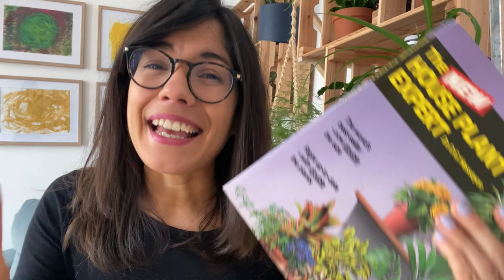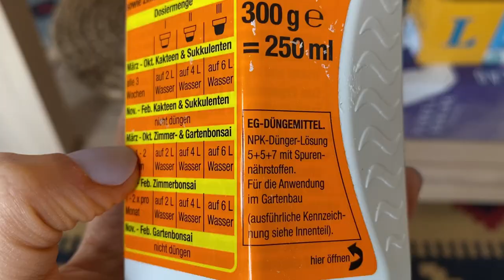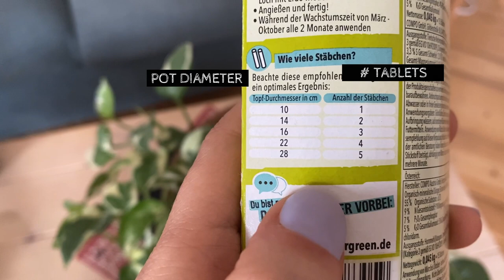Houseplant Fertilizer - FULL GUIDE (2021)!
Hi! This is a houseplant fertilizer FULL GUIDE for all houseplant lovers and houseplant beginners out there :)

TIMESTAMPS:
0:00 - Introduction
0:08 - What is houseplant fertilizer
2:00 - When to fertilize plants
4:31 - How often to fertilize plants
5:15 - Choosing the perfect houseplant fertilizer
7:45 - NPK ratio
12:07 - How to fertilize indoor plants

ABOUT THIS VIDEO: Houseplant Fertilizer - FULL GUIDE (2021)
This is a houseplant fertilizer FULL GUIDE for all my plant people and houseplant beginners. We will go over what is houseplant fertilizer, when to fertilize plants, how often to fertilize plants, choosing the perfect houseplant fertilizer (as well as information on NPK), and of course how to fertilize indoor plants. So if you are looking for the perfect fertilizer for
indoor plants but don't know where to start, this video on fertilizers is for you! So get a cup of tea and learn how to fertilize plants (specifically how to fertilize houseplants :))!